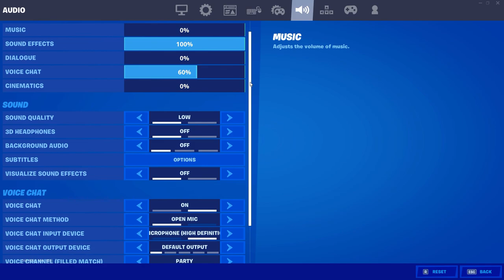Velvet!🎺(Settings at the end!!!!)